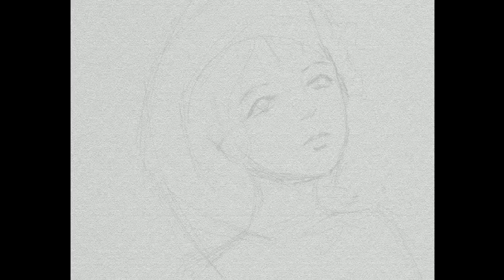Procreate Speed Drawing: "Reflection"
This is a drawing of a girl drowning underwater. I drew this to illustrate the Middle East water crisis where millions of people die from lack of clean drinkable water, and I want to bring awareness to these people and the desperate situations that they are currently in.